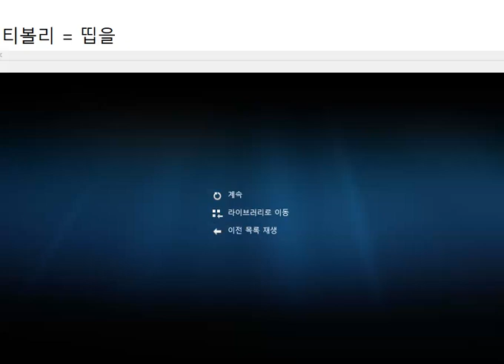얼척 없는 395 유단잔가 아반떼 카렌스 티볼리 만화가 드립